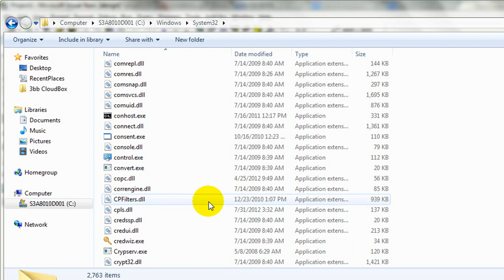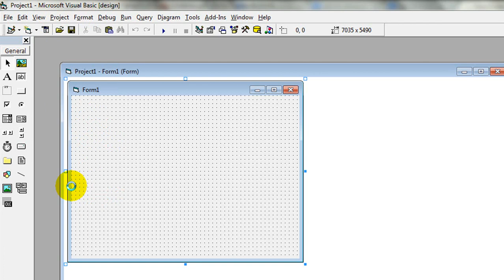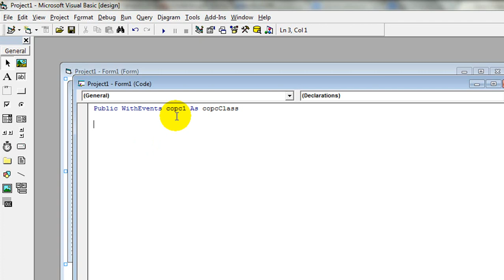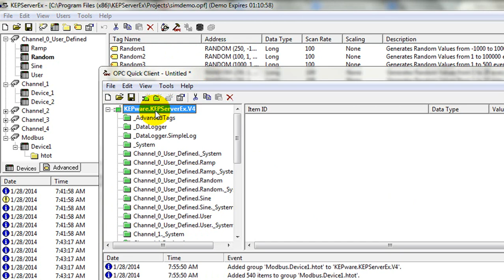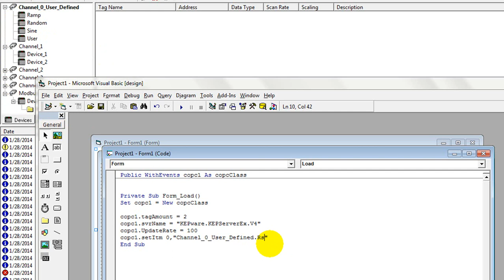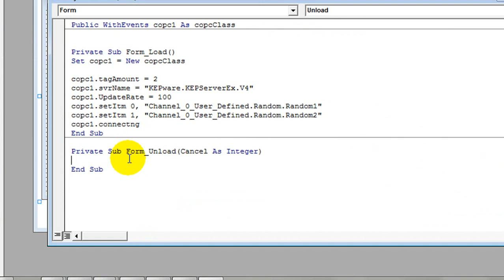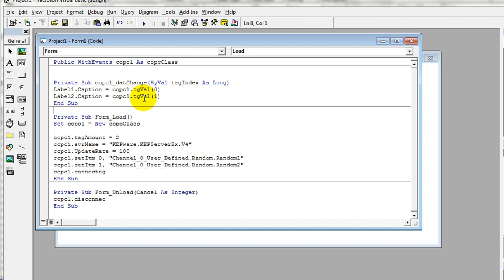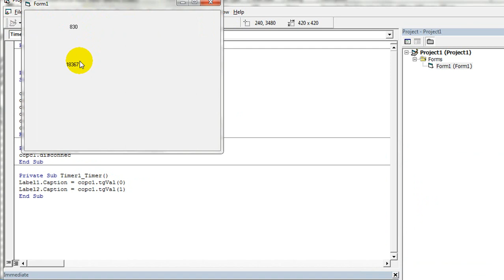Create SCADA with COPCDLL on Visual Basic 6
การใช้งาน COPC DLL บน VB6 เพื่อสร้าง SCADA ข้อดีคืดสามารถกำหนดขนาด tag ได้เอง ใช้Resourceในระบบน้อยกว่า

โค้ดตัวอย่าง

Public WithEvents copc1 As copcClass

Private Sub Form_Load()
Set copc1 = New copcClass

copc1.tagAmount = 2
copc1.svrName = "KEPware.KEPServerEx.V4"
copc1.UpdateRate = 100
copc1.setItm 0, "Channel_0_User_Defined.Random.Random1"
copc1.setItm 1, "Channel_0_User_Defined.Random.Random2"
copc1.connectng
End Sub

Private Sub Form_Unload(Cancel As Integer)
copc1.disconnec
End Sub

Private Sub Timer1_Timer()
Label1.Caption = copc1.tgVal(0)
Label2.Caption = copc1.tgVal(1)
End Sub

- ถ้าต้องการเขียนค่ากลับไปให้ OPC tag ที่เป็นแบบ Read/Write (คือสามารถทั้งอ่านและเขียน) ให้ใช้คำสั่ง opcWrt(ลำดับIndex, ค่าที่ต้องการเขียนเข้าไป) เช่น

opcWrt 0, 12.3

จะเป็นการส่งค่า 12.3 ให้ OPC tag ที่Index=0

opcWrt 1, "Sawasdee"

จะเป็นการส่งคำว่า "Sawasdee" ให้ OPC tag ที่มี Index=1